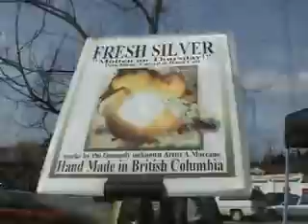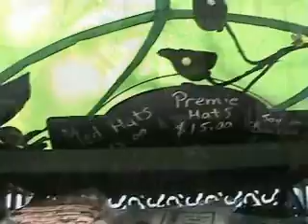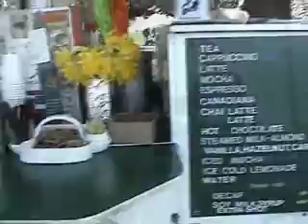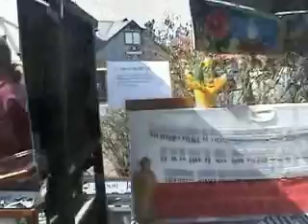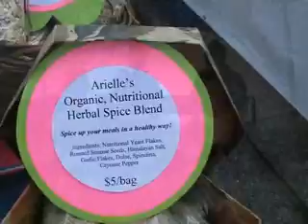Saturday Market 2 On SSI 4 11 09 b GHS